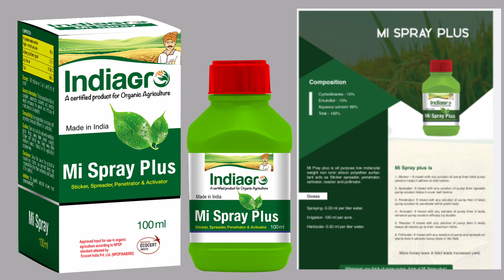Mi Spray Plus | Indiagro products details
Hello Friends, Please leave your valuable comments and feedback about this video.

Nessa's Ideas.